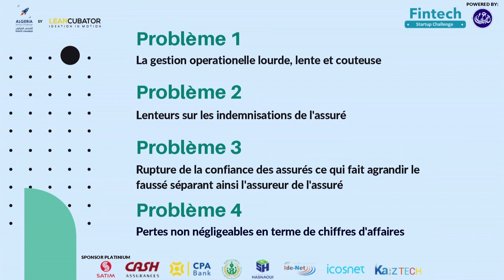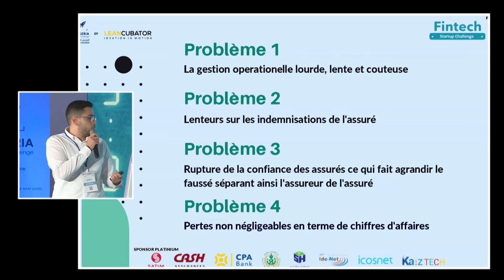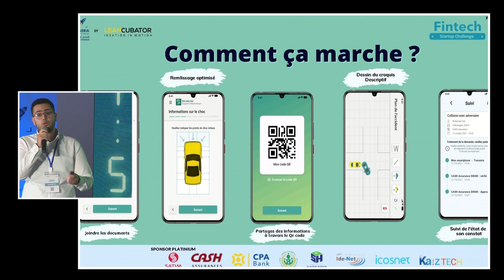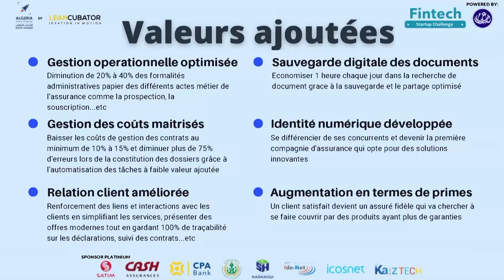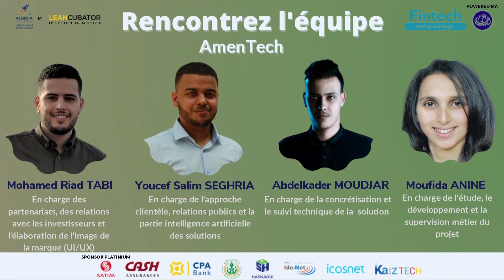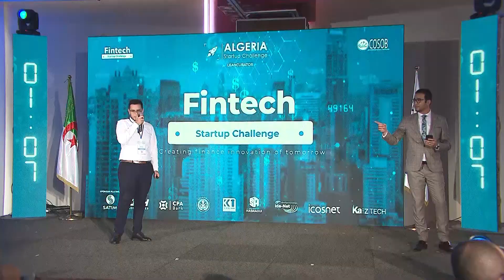Startup Gagnante Insurtech - Amentech by Mohamed Riad TABI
Place au pitch de la startup Ameentech issue de la thématique Insurtech détentrice de la première place dans le programme Fintech Startup Challenge.

Pour rappel :
📌 Amentech s’adresse aux assureurs, il propose un service de « dématérialisation » du guichet de l’assurance sinistre. En d’autres termes, il permet aux souscripteurs d’assurances automobile de faire leur constat en ligne juste après leur accident, en joignant photos et témoignages de l’accident.

📌 Amentech is dedicated for insurers, it offers a "dematerialization" service for the claims insurance counter. In other words, it allows auto insurance underwriters to report online right after their accident, attaching photos and accident testimony.